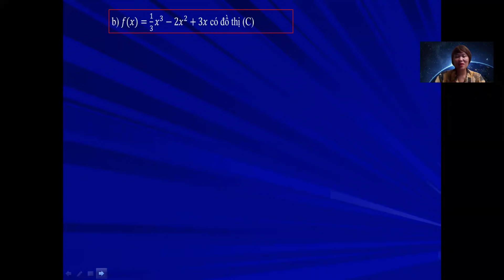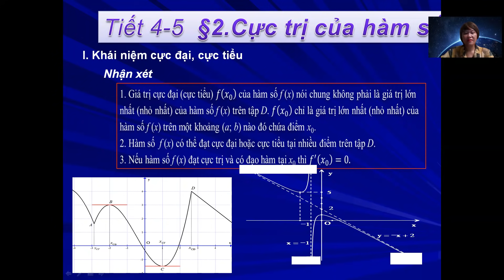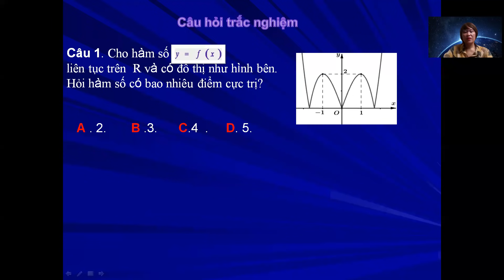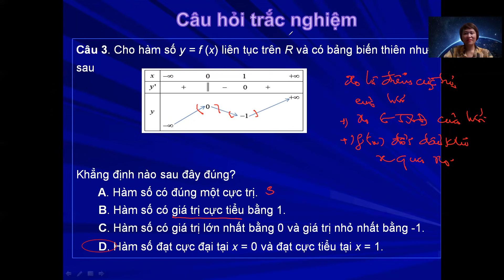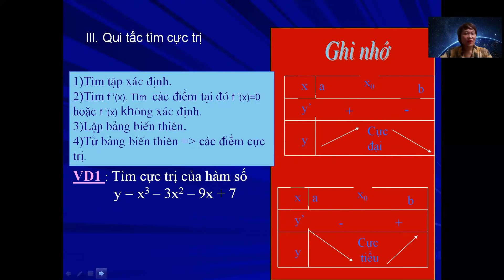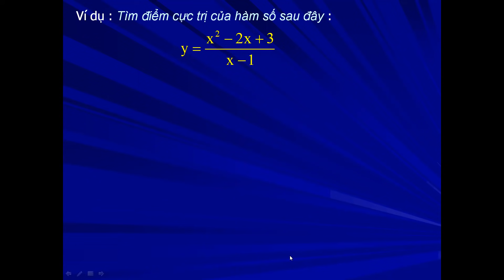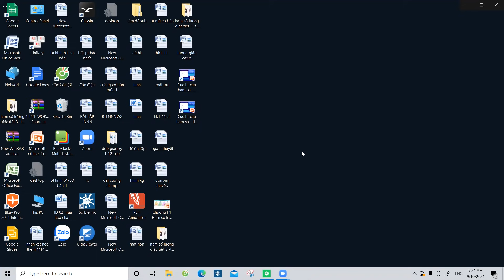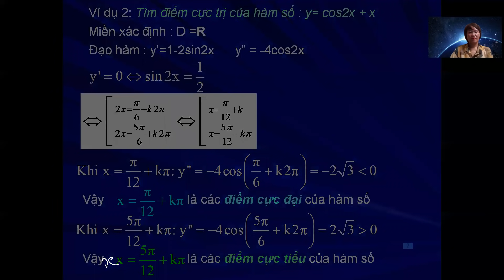Toán 12 bài 2 Tiết 1 2 Thứ 4 Ngày 15 9